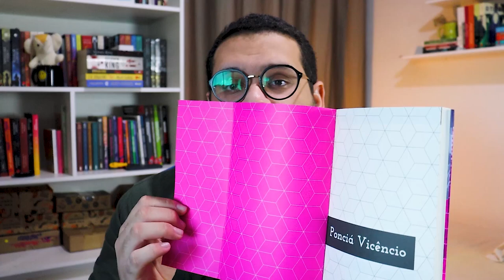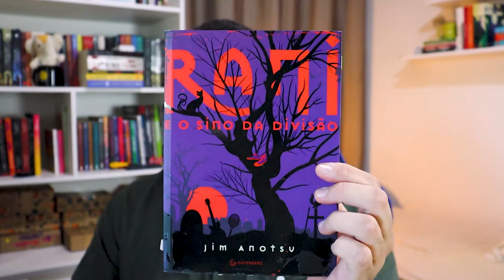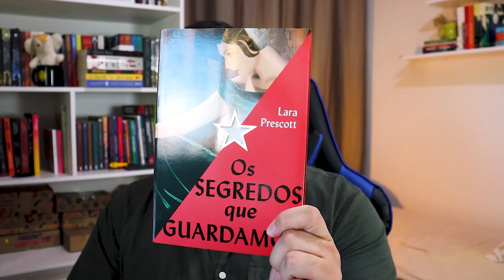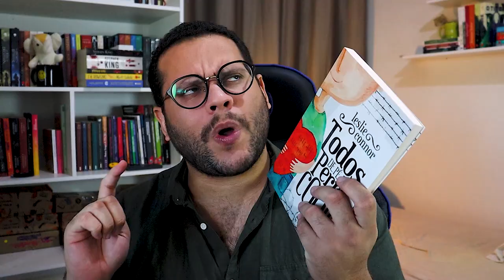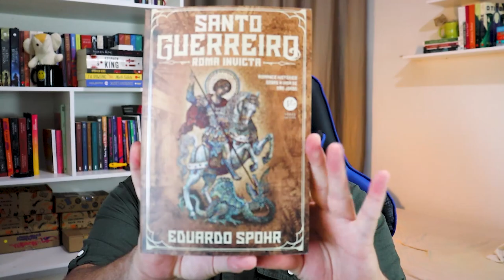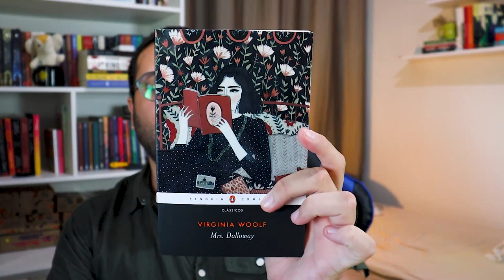Desafio Radioativo e LeituraPreta: 24 livros para ler em 2021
Resolvi escolher dois desafios para incluir livros que eu quero muito ler em 2021, um deles é o LeituraPreta, organizado pelo perfil @afroliteraria no Instagram. Também resolvi incluir livros no Desafio Radioativo do canal @PalavrasRadioativas.

📒 Compre na Amazon através deste link e ajude o canal:

- Janeiro: um livro lançado no Brasil ou exterior em 2020
- Fevereiro: livro que recebeu um ou mais prêmios
- Março: livro escrito e protagonizado por uma mulher negra
- Abril: livro que seja um clássico
- Maio: livro de autor do continente africano
- Junho: livro escrito por alguém da comunidade LGBTQ+
- Julho: um livro nacional
- Agosto: livro de não-ficção
- Setembro: livro adaptado para série ou filme
- Outubro: livro infantil ou infantojuvenil
- Novembro: livro que se encaixe no
- Dezembro: um livro lançado no Brasil ou exterior em 2021

Desafio Radioativo:
1. Um livro que está há mais de cinco anos na estante
2. Um livro que sempre entra em metas, mas você nunca lê
3. Um livro que você comprou por impulso
4. Um livro que você comprou em alguma Black Friday
5. Um livro que você comprou por indicação de alguém e nunca leu
6. Um e-book que você nem lembrava que tinha
7. Um livro de um gênero que você lê pouco e está encalhado
8. Um livro que você queria muito quando comprou e hoje nem tanto
9. Um livro que você ganhou de presente
10. Livro de uma série que está empacado
11. Livro de um autor que você ainda não conhece
12. Um clássico encalhado

Canais citados: @Joylannd @WagnerGaspar @LuagoNosLivros @AbducaoLiteraria @LeituradeCabeceira @LiteraMundoEduBarbosa

📒 Assine AMAZON PRIME:

📒 Assinatura do KINDLE UNLIMITED:

🎁 Lista de livros desejados:

1️⃣ POR QUE O CANAL SE CHAMA ELEFANTE LITERÁRIO?

2️⃣ COMO SURGIU O CANAL?

3️⃣ CAROL E NORBE SÃO IRMÃOS? NAMORADOS?

MÚSICA DE ABERTURA:
Battez-vous - Brigitte